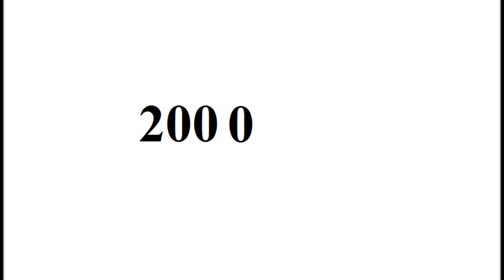Brittany Murphy - From Baby to 32 Year Old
Copyright: Brittany Murphy.